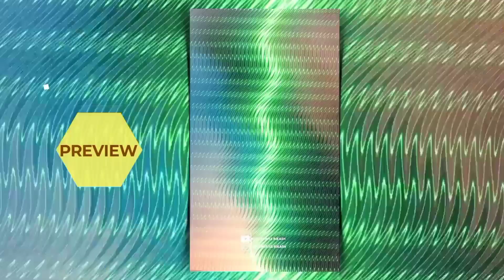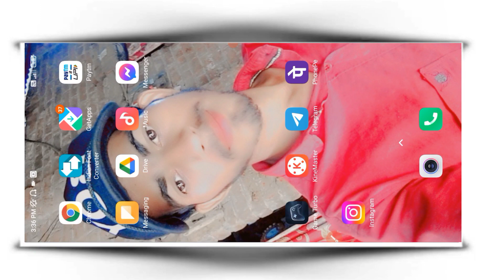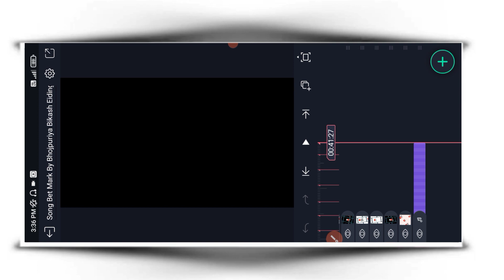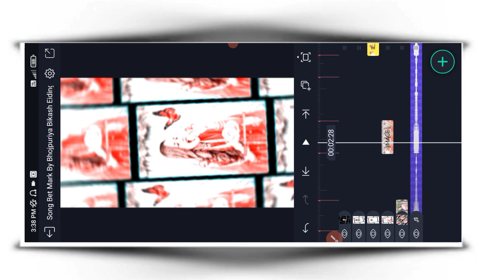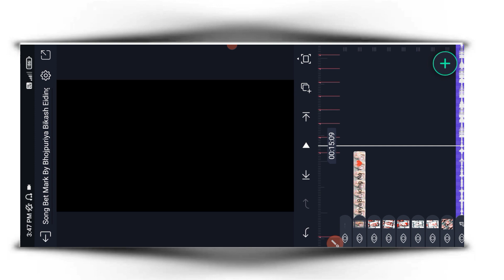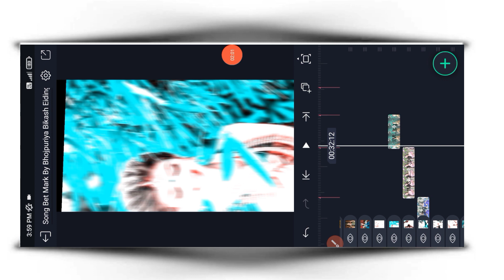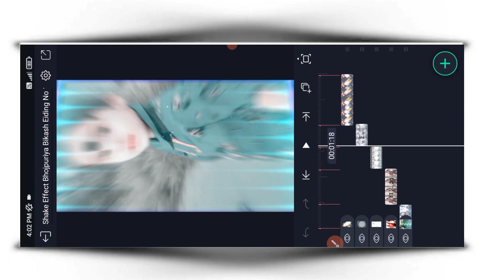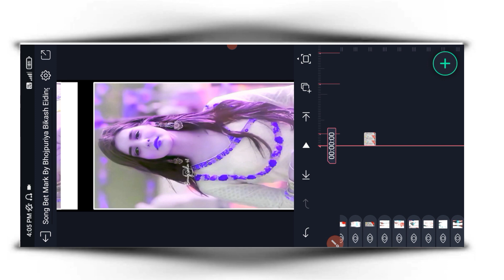Rati Ke Raja Ji Video Editing | Alight Motion Video Editing | Dj Status Video Editing 2023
Hey guys I am  Bikash Mahato

__🚩WELCOME_TO_MY_CHANNEL🚩___

                     ♨️कुछ नया सीखिए♨️

🔆TOP 10 :- ⏸️ भोजपुरी DJ STATUS EDITING✴️

🔆TOP 10 :- ⏸️ हिंदी DJ STATUS EDITING✴️

⭕ALL METERIAL ⭕

DIRECT LINK 🔻

🔻 All Video Clip ⤵️On Telegram Channel

Your queries.

alight motion tel song bhojpuri video editing

alight motion

Alight Motion

bhojpuri video editing kaise karen

bhojpuri video editing kaise kare mobile se

bhojpuri video editing song

bhojpuri video editing software

alight motion bhojpuri status

alight motion bhojpuri song

alight motion bhojpuri